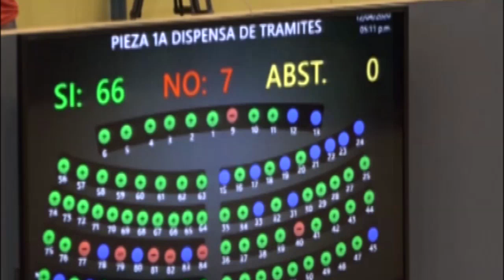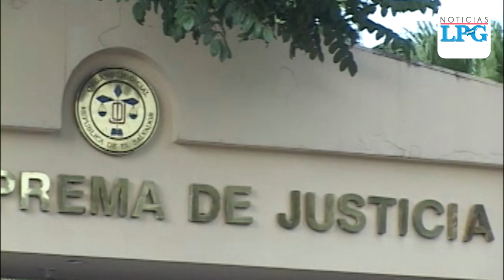¿Quiénes modificarán el decreto que controlará la reapertura económica en El Salvador?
El secretario jurídico de la Presidencia, Conan Castro, aseguró ayer que el presidente de la república, Nayib Bukele, ya sancionó el Decreto Legislativo 661, por orden de la Sala de lo Constitucional, en el que están incluidas disposiciones para regular la reapertura económica.

¡Visítenos!